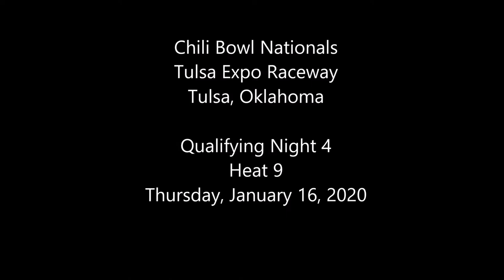2020 Chili Bowl - Thursday Heat 9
ChiliBowl2020 Thursday Heat 9 (8 Laps): 1. 7MF-Chance Morton[1]; 2. 25B-Steve Buckwalter[5]; 3. 1G-Kyle Cummins[4]; 4. 08M-Joe B Miller[7]; 5. 00X-Jason Martin[2]; 6. 67K-Holley Hollan[6]; 7. 73-Dylan Ito[8]; 8. 17M-Kala Keliinoi[3]